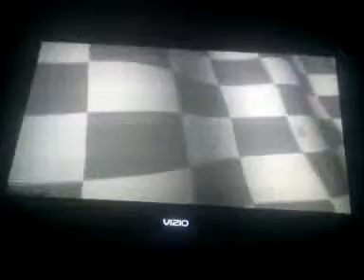Crash bandicoot racing part 9